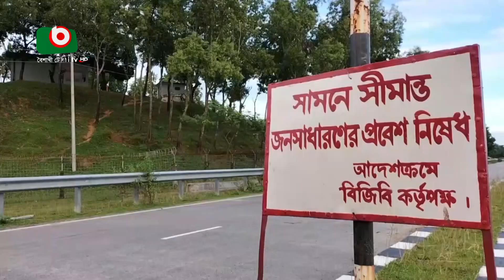‘মিয়ানমারকে সতর্ক করা হয়েছে’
‘মিয়ানমারকে সতর্ক করা হয়েছে’ | Sumon | 10Sep22